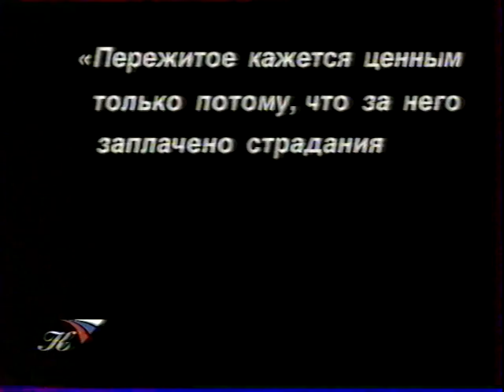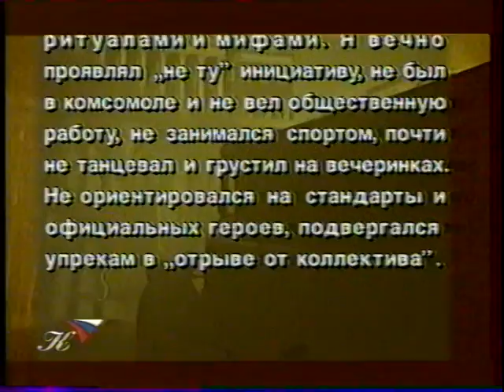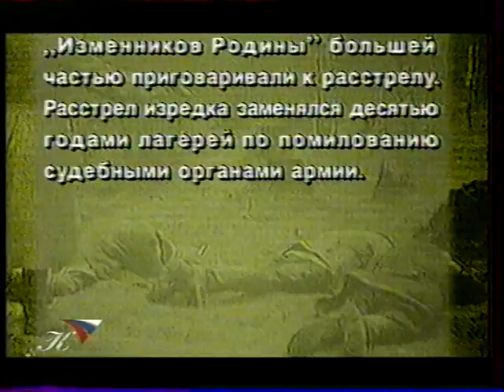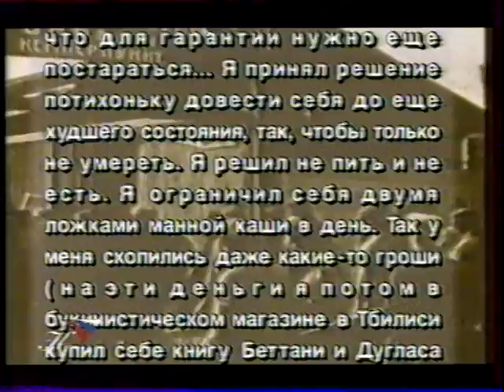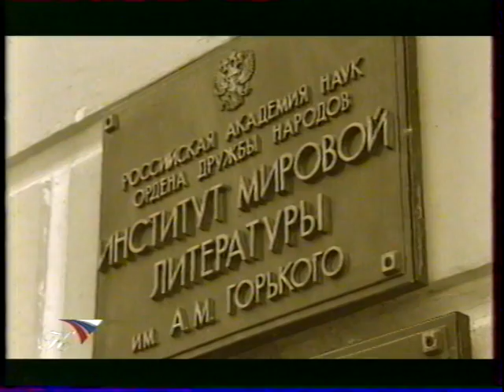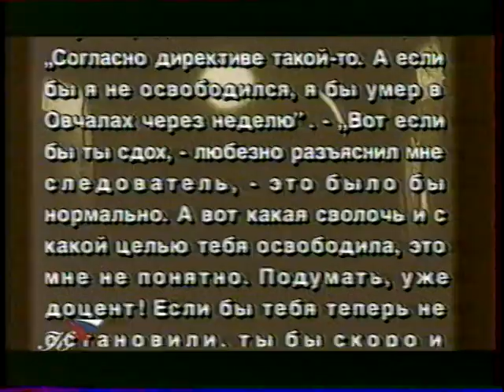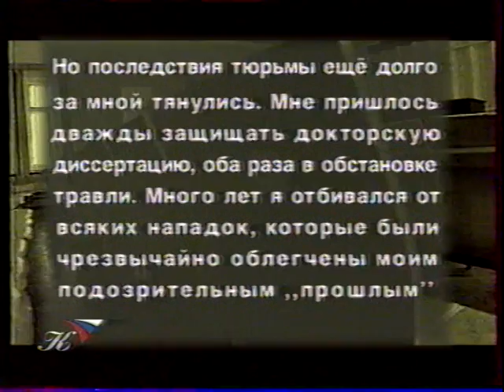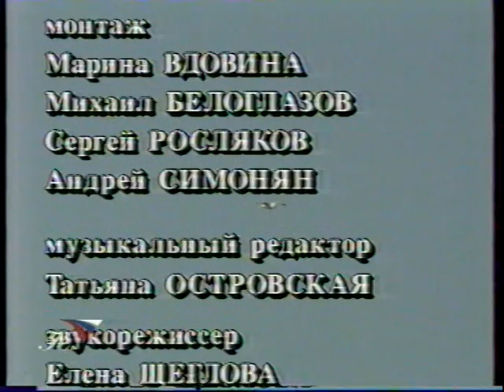Е М Мелетинский